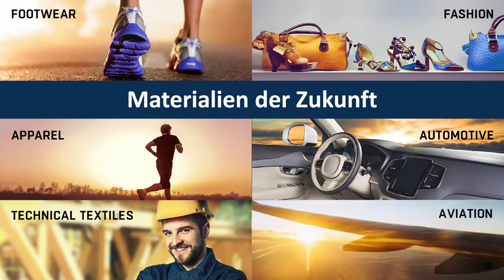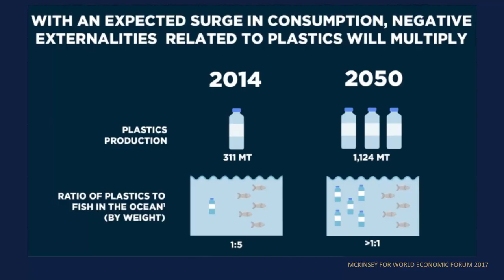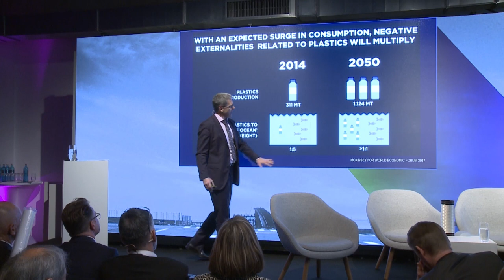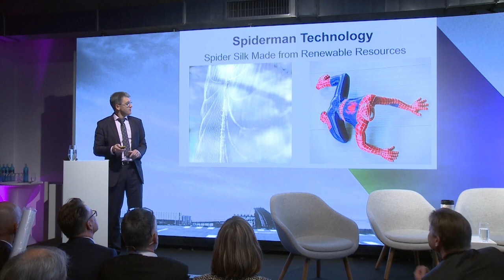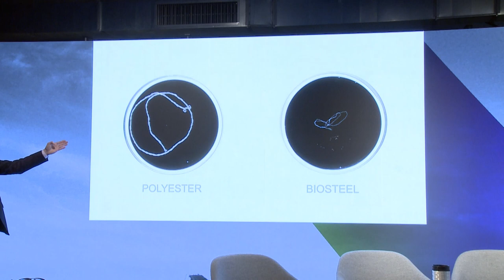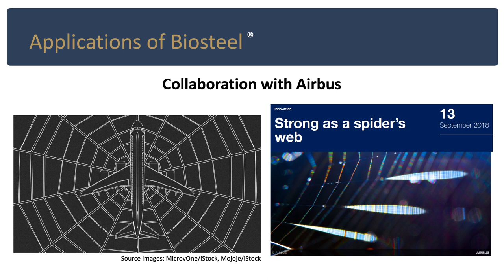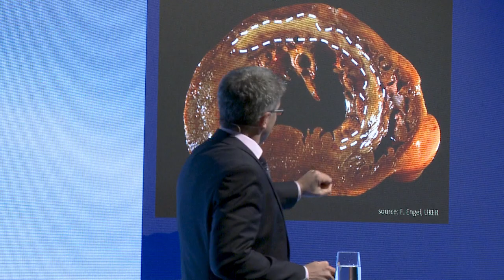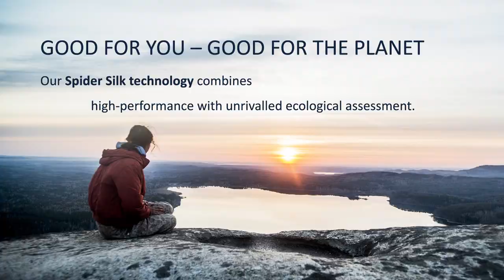Industry Pioneer - materials of the future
What's the future made of? Really exiting materials - so find out more in the Cargo Talk Prof. Dr. Thomas Scheibel held at this year's Cargovention.